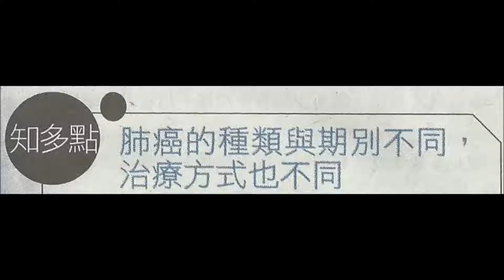肺癌的種類與期別不同，治療方式也不同